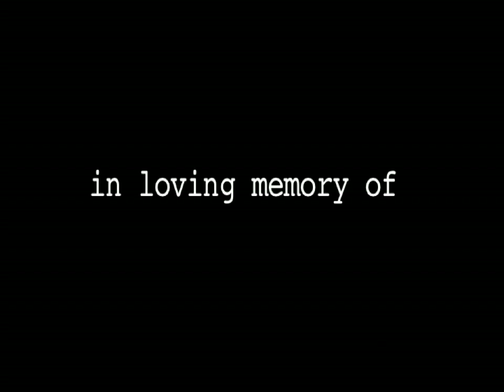Nizz "Gettin Money Anyway" Music Video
Nizz's "Gettin Money Anyway" Music Video. Directed by 4th N 1 Entertainment and Glenn Nelson. Song Produced by bubu